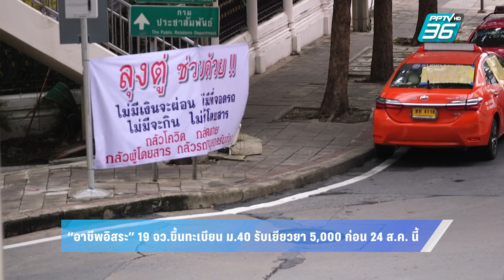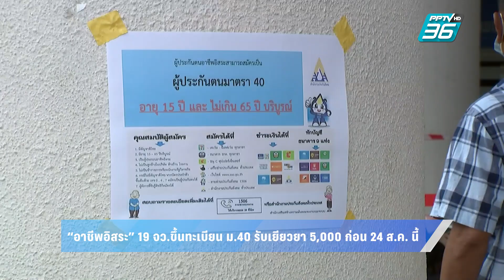“อาชีพอิสระ-ฟรีแลนซ์” 19 จังหวัด รีบสมัครมาตรา 40 เพื่อรับเยียวยา 5,000 บาท ก่อน 24 ส.ค. 64